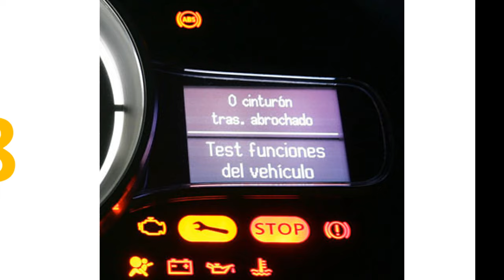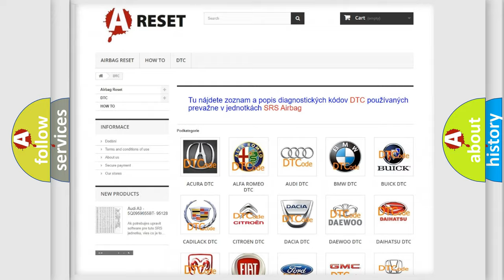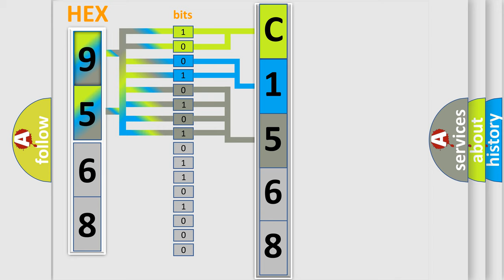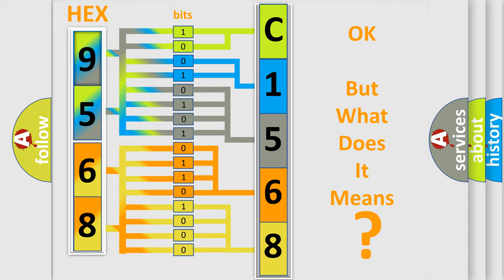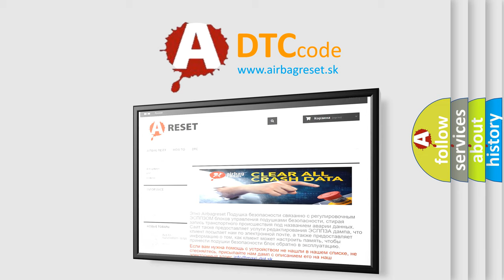DTC Jeep C1568-92 Short Explanation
Contents:
0:21 Basic DTC analysis according to OBD2 protocol standard.
1:48 Insight into programming
2:58 A diagnostically understandable description of the Diagnostic Trouble Code
3:05 Basic error definition

Make:
Jeep
Code:
C1568 92
Definition:
Left HO2S Sensor Circuit
Description:
Exhaust system malfunction.Left HO2S sensor,before TWC: - Open circuit
Cause:
Circuit and connectors: - Open circuitLeft HO2S sensor
Failure Type: